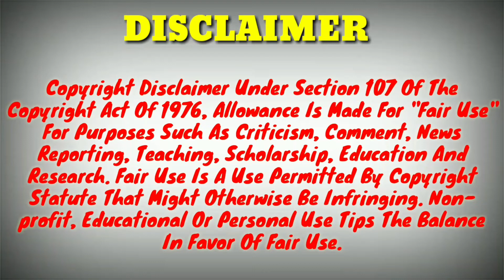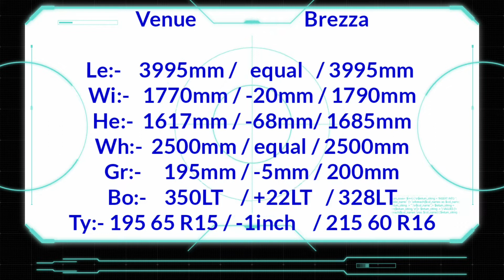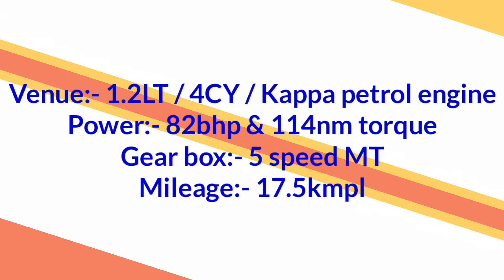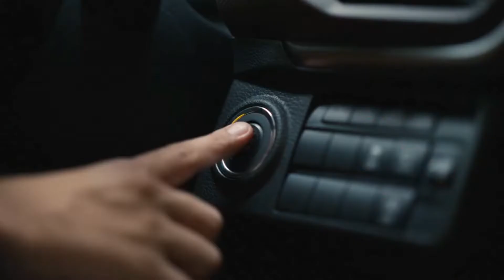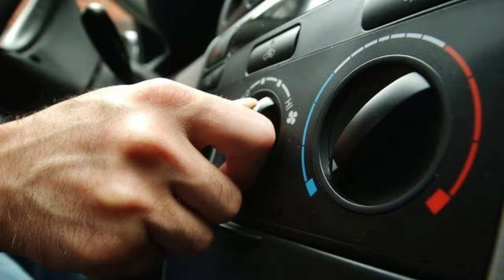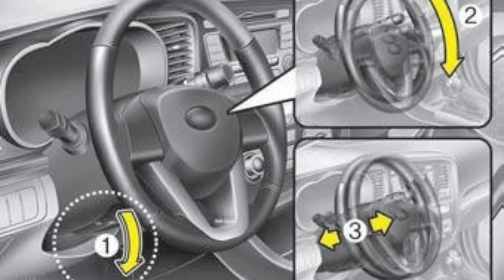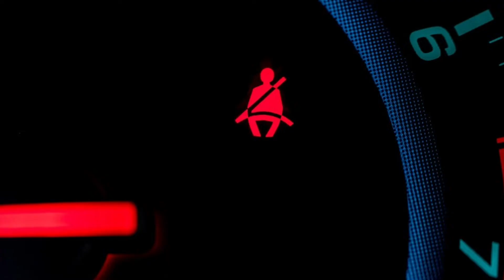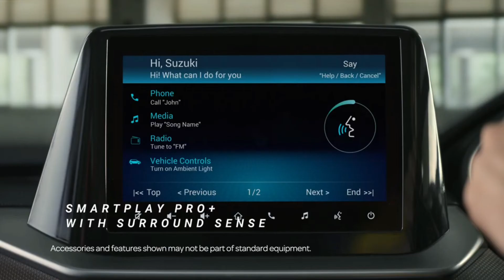Hyundai Venue E vs Maruti Brezza LXI Comparison|Venue Base vs Brezza Base Model 2022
About This Video 👇

Hyundai Venue E vs Maruti Brezza LXI Comparison. Venue Base vs Brezza Base Model 2022. Brezza vs Venue. Thank you it's Indian Automobiles.